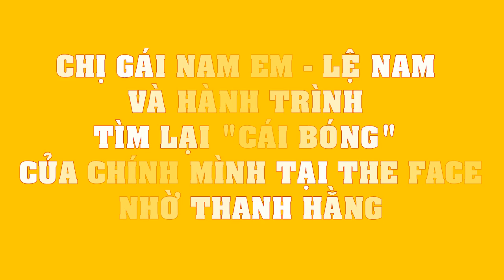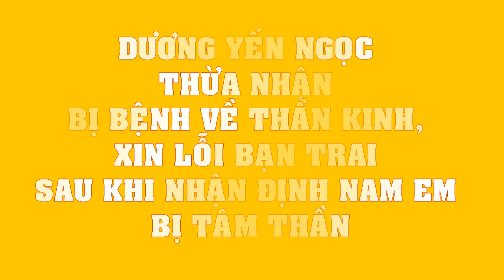Nam Em BẤT NGỜ bị chị ruột Nam Anh trêu ghẹo về cân nặng sau loạt MÂU THUẪN thời gian dài!